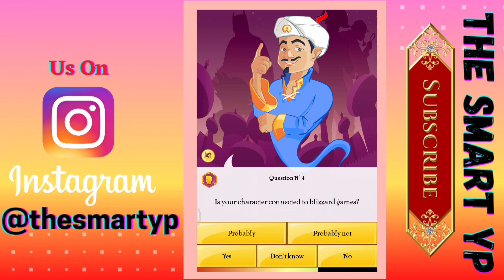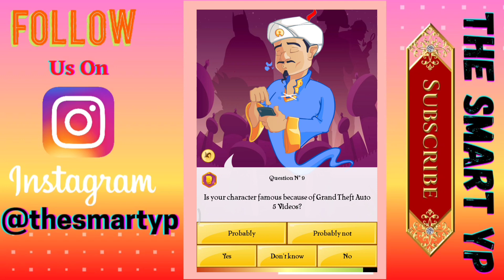Can Akinator Guess MS Dhoni...? ~Former Indian Captain #5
Can Akinator Guess M.S.Dhoni...?

Lieutenant Colonel Mahendra Singh Dhoni, is a former Indian international cricketer who captained the Indian national team in limited-overs formats from 2007 to 2017 and in Test cricket from 2008 to 2014.

Tap on 👍 button, if you like the video,
Tap on 🔔 button to get latest update
Of THE SMART YP